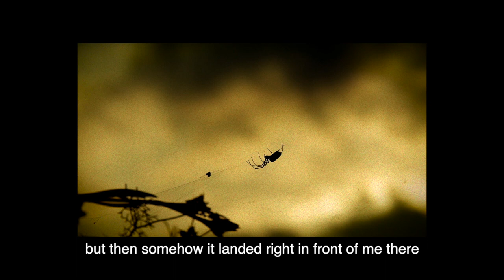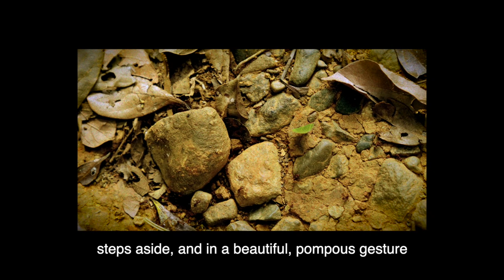Mindbomb - My Friend the Fly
Kalle Lasn on the sublime nature of late life